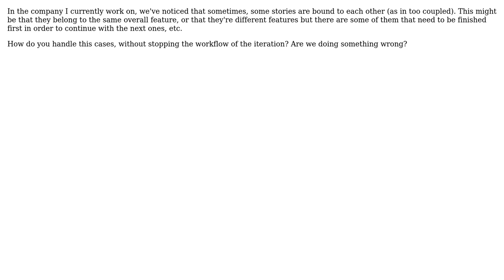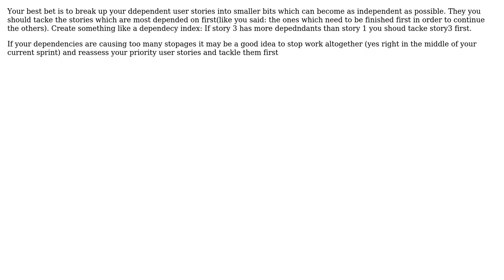Software Engineering: How do you handle dependant stories in scrum? (4 Solutions!!)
Software Engineering: How do you handle dependant stories in scrum?

With thanks & praise to God, and with thanks to the many people who have made this project possible! | Content (except music & images) licensed under CC BY-SA | Music | Images & others | With thanks to user Ladislav Mrnka user Edgar Gonzalez user DPD user Dave and the Stack Exchange Network Trademarks are property of their respective owners. You are responsible for your own actions.